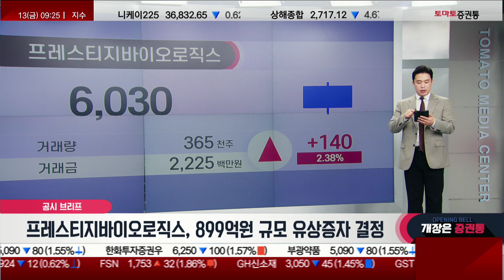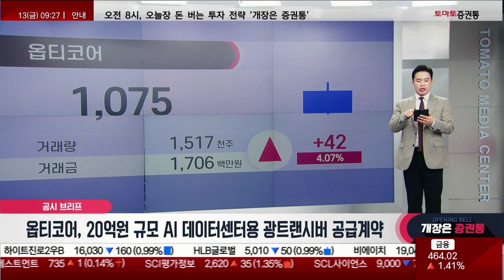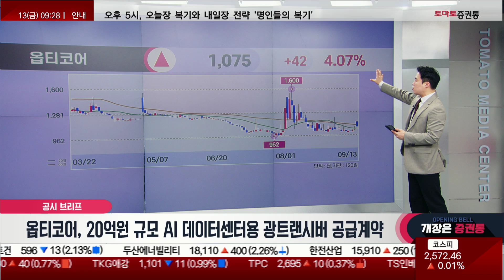삼성바이오로직스/에쓰씨엔지니어링/프레스티지바이오로직스/알테오젠/옵티코어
공시 브리프
캐스터: 유창호

- 삼성바이오로직스, 1,191억원대 의약품 위탁생산 계약
- 에쓰씨엔지니어링, 애경케미칼과 910억 규모 수주 계약
- 프레스티지바이오로직스, 899억원 규모 유상증자 결정
- 알테오젠, 아일리아 바이오시밀러 'ALT-L9' 품목허가 신청
- 옵티코어, 20억원 규모 AI 데이터센터용 광트랜시버 공급계약
📌2. 쩜상 회원 등록
 1번 2번 차례대로 진행하면 쩜상 수익률 얻을 특별한 정보와 더불어 선물까지~!